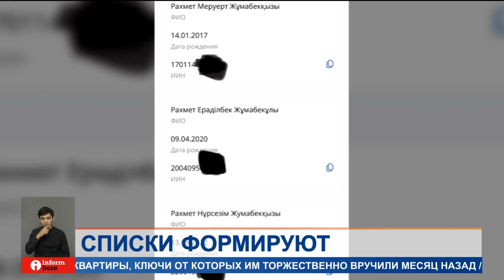«Нацфонд — детям»: как проверить начисления?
Список по программе «Нацфонд — детям» будет сформирован 15 января. А уже 1 февраля ЕНПФ откроет целевые накопительные счета достигшим 18 лет в 2024 году. И тогда же суммы будут доступны для просмотра на интернет-ресурсах электронного правительства и ЕНПФ. Между тем, казахстанцы жалуются на путаницу с данными на портале Egov.
Списки сформируют 15 января. В ЕНПФ, являющемся оператором программы, говорят, что идёт проверка базы данных. Между тем, в последнее время все больше казахстанцев жалуются на путаницу на портале Egov. Житель столицы, журналист Илья Рыбин не стал исключением. Недавно он обнаружил, что вместо двух детей у него откуда-то появились ещё четверо.
ИЛЬЯ РЫБИН, житель г. Астана:
— Я захожу в Egov, открываю ссылку, захожу в семью, смотрю — и такой: «Что? Что происходит?». Я не могу понять, у меня какие-то четверо детей! 15-й, 17-й, 20-й и 22-й, там Рахмет фамилия у них, разные дети. Я так понимаю, что мои дети, данные их, могли оказаться также в чьем-то другом аккаунте. Я не уверен, что человек не сможет с этими данными что-то сделать, потому что у нас все данные сливаются куда-то мошенникам.
ЭЛЬМИРА ЕРЖАНОВА, корреспондент:
— В ЕНПФ считают, что путаница возникает в редких случаях. Не исключают, что в цифровых документах некоторые дети не отображаются у своих родителей либо отображаются некорректно, поэтому не будет лишним проверить данные через Egov. В случае, если их нет, внести, либо обратиться в госорган. Якобы этот момент не влияет на получение выплат, так как каждый ребенок, являющийся гражданином Казахстана, получит выплаты из Нацфонда вне зависимости от отображения данных на портале Egov.
ЖАНАРА ТУЛЕГЕНОВА, управляющий директор АО «ЕНПФ»:
— Чтобы получить данные накопления, совершеннолетнему нужно будет обратиться к уполномоченным операторам: это банки второго уровня либо «Казпочта». На основании этого заявления с приложением подтверждающих документов будет осуществлен перевод средств на специальные счета уполномоченного оператора. ЕНПФ осуществит перевод в долларах США. А уже выплата целевых накоплений будет осуществлена в тенге.
На деньги от Нацфонда совершеннолетний может купить жилье только в пределах страны либо использовать их на образование. Кстати, здесь ограничений нет, в какой стране мира. По некоторым подсчётам, те, кому уже в этом году исполнится 18 лет, смогут получить около 160 долларов, а родившиеся в 2023 — до 4 тысяч долларов.